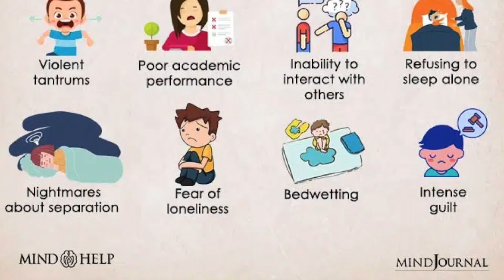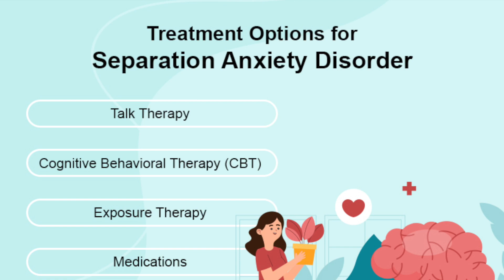The Kraken Had Separation Anxiety With Me - Splatoon 3 Gameplay #26 [DR.ATG]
Medicine Fact - Do you have separation anxiety? If so, is it bad? Watch and find out! In this video, we do our best to go online and get some anarchy wins in Splatoon!
0:00 - Online Gaming
5:23 - Medicine Fact!
6:21 - Tower Control/Splat Zones